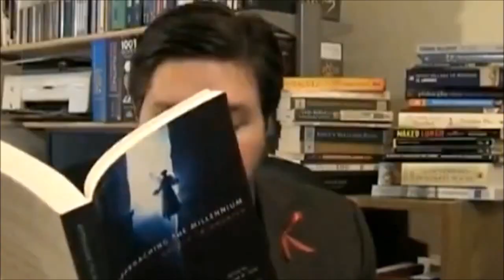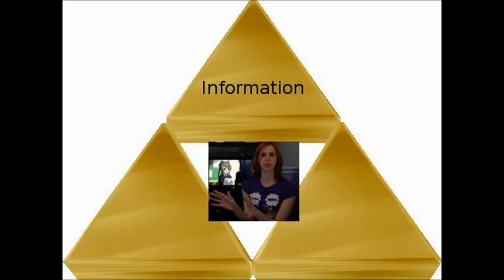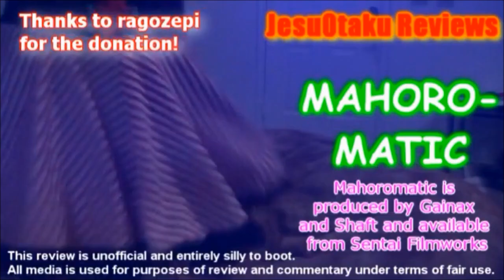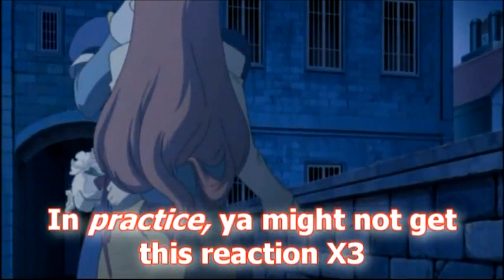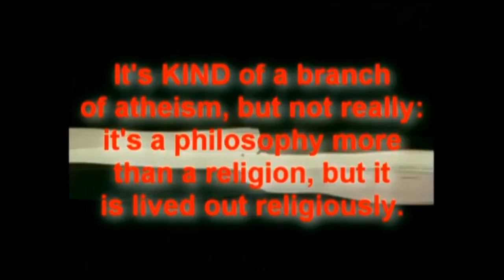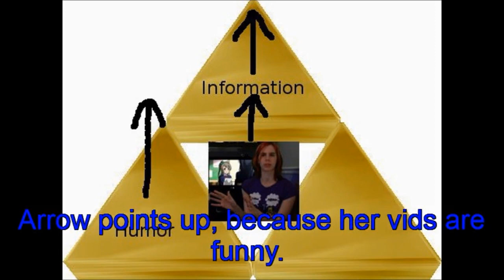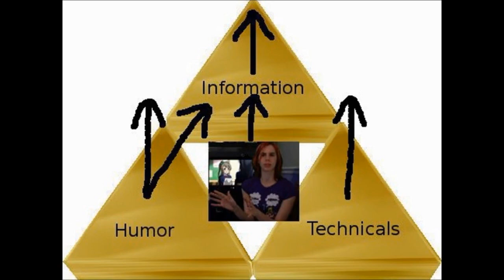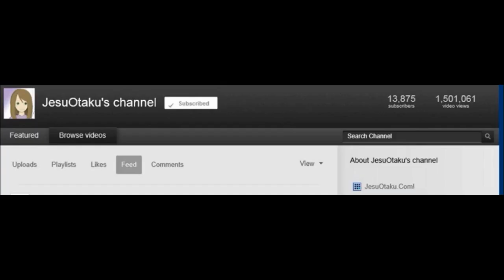Critiquing the Critics: "JesuOtaku" review.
MartialHorror takes on an Otaku in what has to be his most surreal review yet!

While I do have a few off moments, I'm mostly pleased with this review. However, it is a strange one. Definitely one of my stranger reviews.